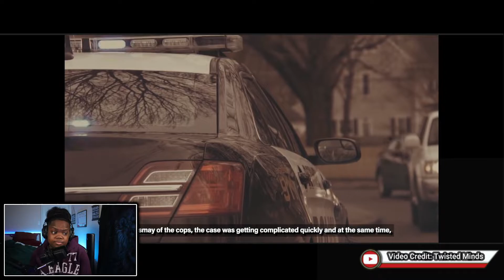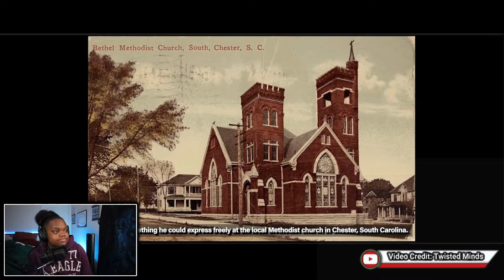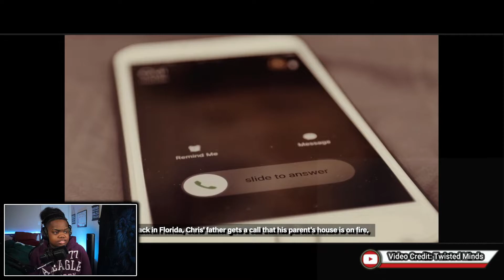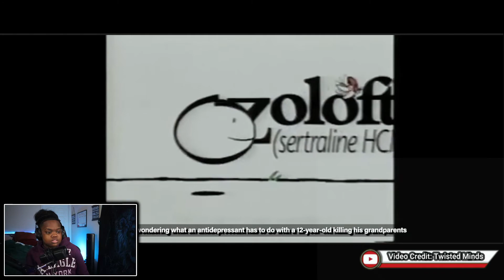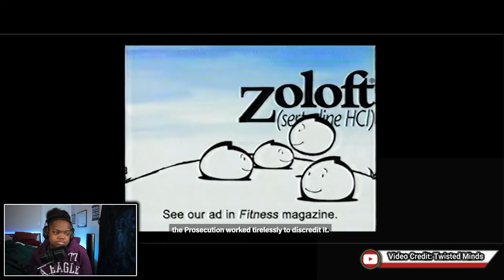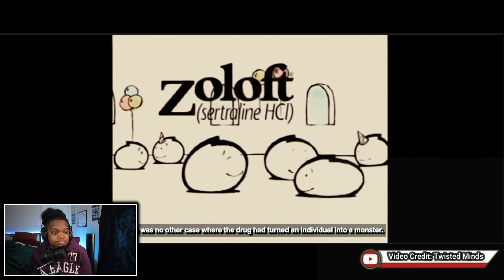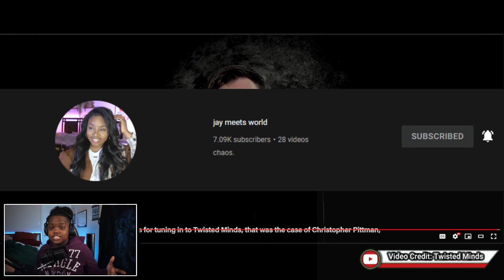12 Year Old "Unalives" Grandparents?! WTF! |True Crime Mondays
Open Me!

-tags-

ReactionKD Uncensored,KDjustGames,KD Reacts,KD Vlogs,unalive,chris pittman,true crime stories,true crime daily,true crime documentary,true crime reaction,twisted minds,twisted minds inc,twisted minds documentary,wtf,reactions,true crime recaps,christopher pittman now,christopher pittman release date